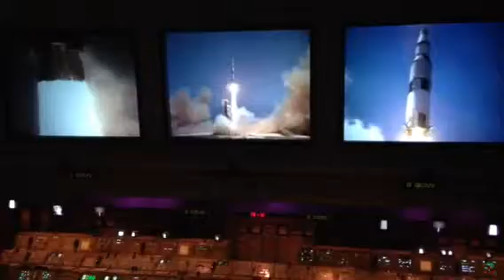Saturn launch simulation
Kennedy Space Center - March 2015